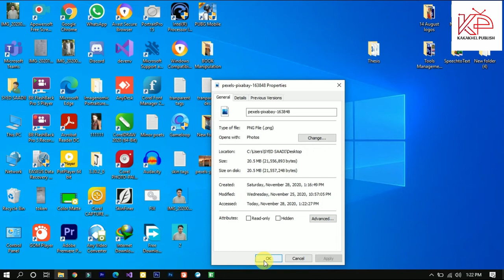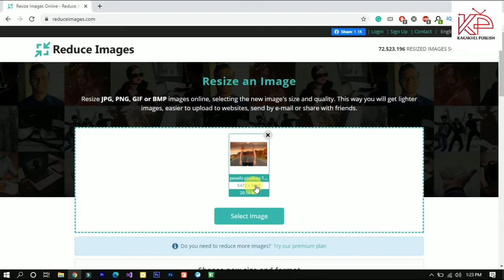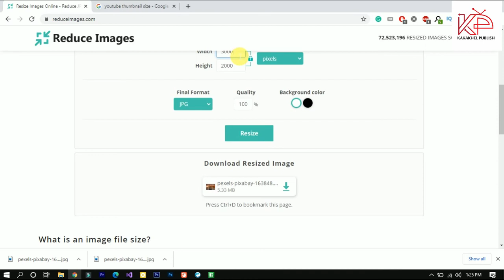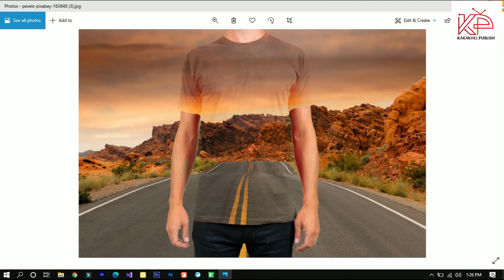Reduce Image size without any software With High Quality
In this video you will learn that how to Reduce Image size without any software With High Quality. Simple and Easy Trick.
Compress image with one click

How to Change Skin color. Change Skin Color  from Dark to Bright or Bright to dark in Photoshop

How to Cut or Split an unwanted Part from a video in Filmora9 .Remove unwanted Part

Remove Green Screen(Croma Key) or any Background from videos in filmora9. Green Screen keying

How to Import media File in Filmora 9(Video, Audio, Images)

Install coreldraw 2020 free.

High End skin retouching in PhotoShop. Remove acnes and  pimples

How To Add Text To Video.How To Add Text Inside Video In WONDERSHARE Filmora 9 2020 FILMORA9